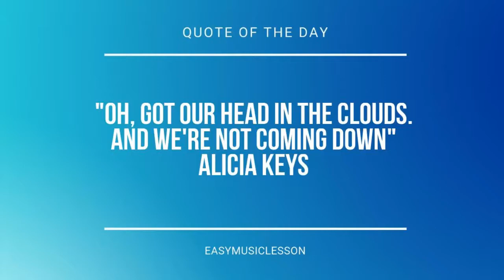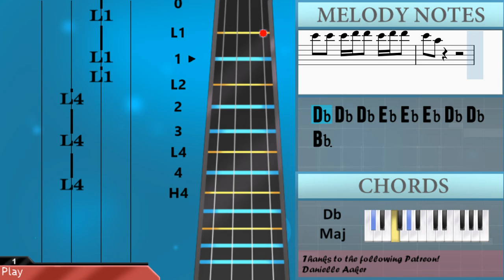How to play Like It is by Kygo ft Zara Larsson and Tyga on Viola (Tutorial)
The easiest way to learn how to play Like It is by Kygo ft Zara Larsson and Tyga on the viola. It's a viola tutorial for Like It is by Kygo ft Zara Larsson and Tyga.

EasyViolaLesson teaches you to play the your favorite instrument, through easy and simple animation so that you too can learn how to play Like It is by Kygo ft Zara Larsson and Tyga on the viola easily. A viola tutorial with visual animation graphic.

Chords of Viola arrangement:
Bb Min   Bb Min   Ab Maj   Gb Maj   Ab Maj   Bb Min   Bb Min
Bb Min   Ab Maj   Gb Maj   Ab Maj   Bb Min   Db Maj   Ab Maj
Gb Maj   Ab Maj   Bb Min   Db Maj   Ab Maj   Gb Maj   Ab Maj
Bb Min   Db Maj   Ab Maj   Gb Maj   Ab Maj   Bb Min   Db Maj
Ab Maj   Gb Maj   Ab Maj   Bb Min   Db Maj   Gb Maj   Ab Maj
Ab Maj   Bb Min   Bb Min   Ab Maj   Gb Maj   Ab Maj   Bb Min
Db Maj   Ab Maj   Gb Maj   Ab Maj   Bb Min   Gb Maj   Ab Maj
Bb Min   Db Maj   Ab Maj   Gb Maj   Bb Min   Db Maj   Ab Maj
Ab Maj   Gb Maj   Ab Maj   Bb Min   Db Maj   Ab Maj   Gb Maj
Ab Maj   Bb Min   Db Maj   Ab Maj   Gb Maj   Ab Maj   Bb Min
Db Maj   Ab Maj

Bb3   F4 Eb4 Eb4 Eb4 Db4 Eb4 Eb4 Db4
F4 Eb4
Db4   Db4 Eb4 F4 Ab4 Ab4 F4
Bb4   C5 Bb4 F4 F4   F4 Eb4
Bb4   C5 Bb4 F4 F4   F4 Db4
Db4   F4 Db4 Db4   Bb3 Db4
Db4 Eb4 Eb4 Eb4 Db4 Db4 Bb3   F4 Db4
Db4 Db4 Db4 Db4 Db4 Db4 Db4 Db4 C4 Db4 F4 Db4
Db4 Db4 Db4 Db4 C4 C4 C4 Db4 Ab3 Db4
Db4 Db4 Db4 Db4 Db4 Db4 F4 Db4 Db4 Db4 Db4
Db4 Db4 Db4 Db4 Db4 Db4 Db4 C4 C4 Db4 Db4 Db4
Db4 Ab3 Ab3 Db4 Db4 Db4 Db4 Db4 Db4 Eb4 Eb4
Db4 Db4 Db4 Db4 Db4 Db4 Db4 Ab3 Db4 Db4 Db4
Db4 Db4 Db4 Eb4 Db4   Db4 Db4 Db4 Db4 Db4
Db4 Db4 Db4 Db4 Db4 Db4 Db4 Db4 Db4
Ab3 Db4 Ab3 Db4 Ab3 Db4 Ab3 Db4
Db4 Db4 Db4 Db4 Db4 Db4 Db4 Db4 Db4 Ab3 Db4 Db4
Db4 Db4 Db4 F4 Db4 Db4 Db4 Db4 F4 Db4 F4
Db4 Db4 Db4 Db4 Db4 Db4 Db4 Db4 Db4 Db4 F4 Db4
Db4 Db4 Db4 Db4 Db4 Db4 C4 Db4 Db4
Db4 Db4 Db4 Db4 Db4 Db4 Db4 C4 Db4 Db4
Db4 Db4 Db4 Db4 Eb4 Eb4 Eb4 Db4 Db4 Db4 Db4 Eb4
Db4 Db4 Eb4 Db4 Db4 Db4 Db4 Db4 Db4 Db4 Ab3 Db4
Db5   Db4 Db4 Db4 Eb4 Eb4 Db4 Eb4 Eb4
Db4 Db4 Db4 Eb4 Eb4 Eb4 Db4 Db4
Bb3
Db5 Db5 Db5 Eb5 Eb5 Db5 Eb5 Eb5
Db5 Bb4
Bb3